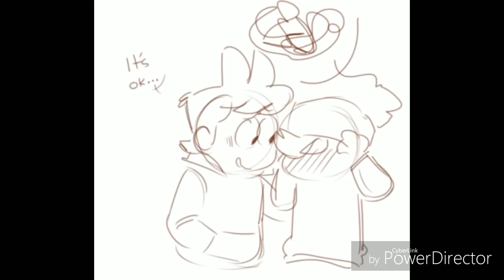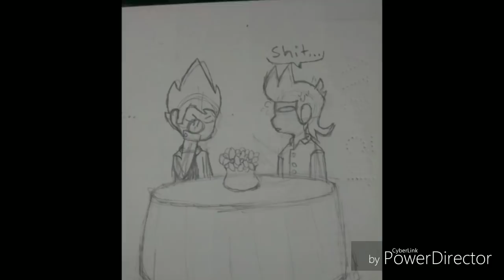Tordtom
Song is: Partners in crime by Set It Off